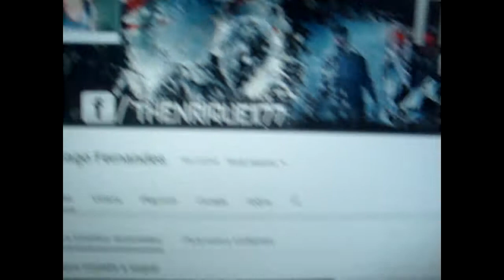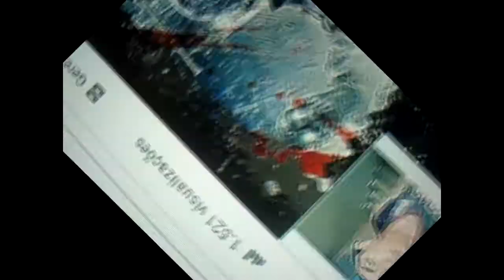DAILY VLOG DE ANIVERSÁRIO!!!